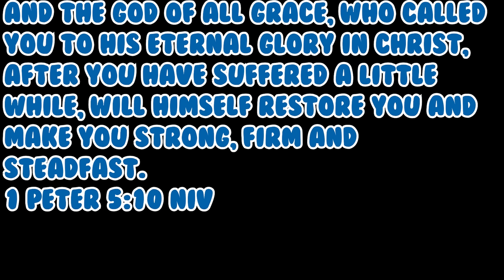CONTINENT ISLAND SUPRISED ME WITH THIS PART!!! MY SINGING MONSTERS DAWN OF FIRE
Today in my singing monsters dawn of fire we unlocked a lot more monsters like cybop, pompom, and spunge. This episode was so fun and finally hearing the song switch in the continent island was amazing!